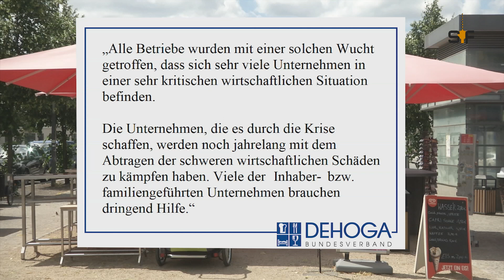Urlaub mit Corona - Wie die Pandemie den Berliner Tourismus beeinflusst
Seit Anfang des Jahres beschäftigt das Coronavirus die ganze Welt.
Fast sämtliche Lebensbereiche sind durch die Einschränkungen zur Eindämmung des Virus betroffen. Auch das Urlaubsverhalten der Menschen wird drastisch beeinflusst.
Die Tourismusbranche der Hauptstadt leidet daher besonders unter den Veränderungen, Groß- und Kleinbetriebe verzeichnen massive Einbußen.
Unsere  Reporter von Straightforward haben Touristen und von der Pandemie betroffene Unternehmen befragt.